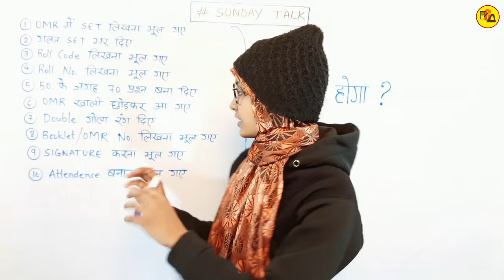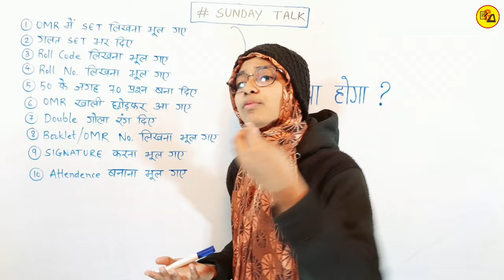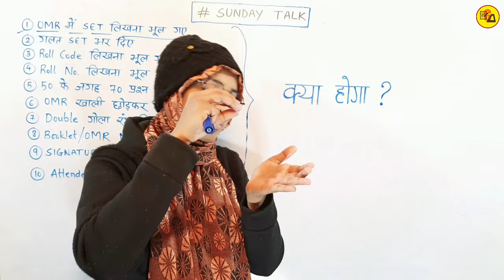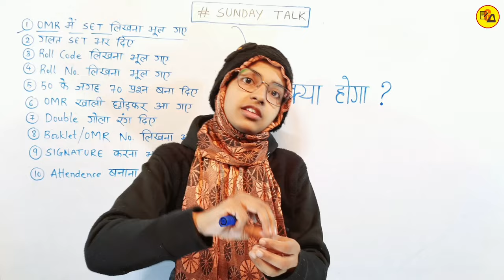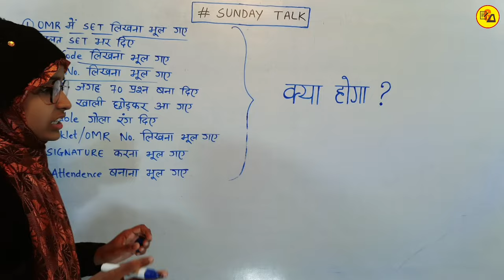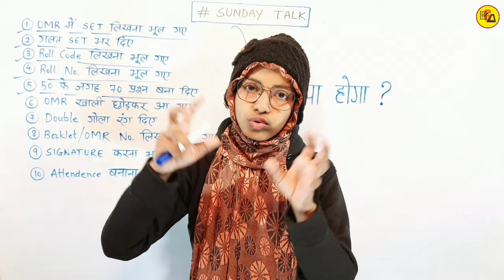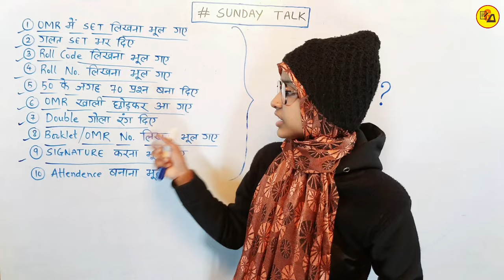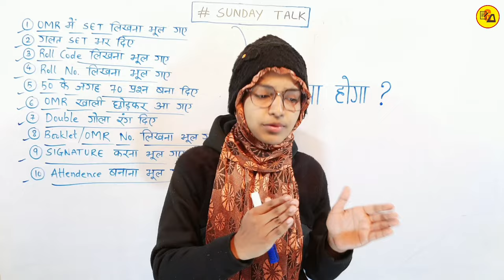बोर्ड एग्जाम के बाद ढेर सारा कंफ्यूजन 😱 | Sunday talk by muskaan mam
Hello Everyone.
बोर्ड एग्जाम देने के बाद विद्यार्थियों के साथ जो बहुत सारे कंफ्यूजन होते हैं उन सारे कंफ्यूजन को इस वीडियो के माध्यम से दूर किया गया है| इसलिए इस वीडियो को अपने दोस्तों तक पहुंचाने की कोशिश करें ताकि सभी विद्यार्थी इसका फायदा उठा सकें l